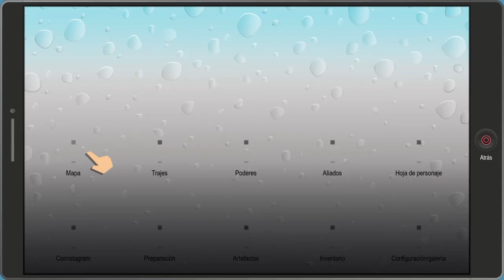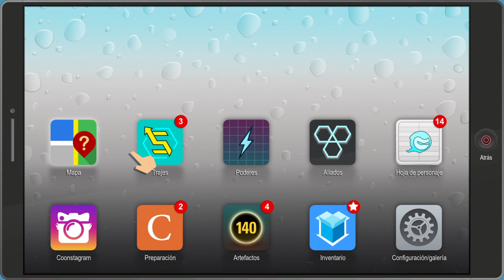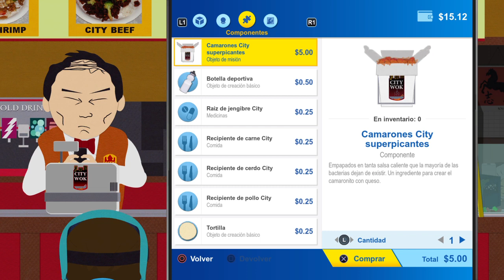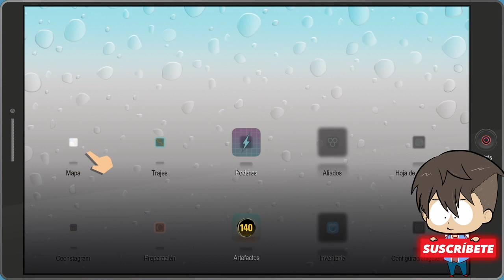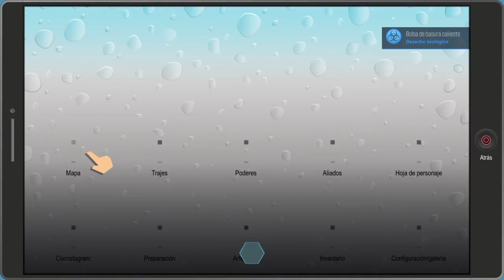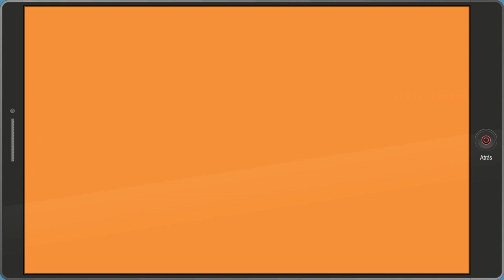GAMEPLAYS en ESPAÑOL LATINO [SOUTH PARK RETAGUARDIA EN PELIGRO] "Hierba Medicinal"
"MAYORES DE 18"
Hola banda ¿como esta? ¿que dicen?
Ahora tendremos en el canal de GAMEPLAYS EN ESPAÑOL LATINO, esta historia de SOUTH PARK "RETAGUARDIA EN PELIGRO" es una secuela inmediata del primer titulo, " la vara de la verdad"

Sigan esta historia llena de pedo, fluidos corporales, insultos, y demás temas adultos en una forma bastante graciosa, a lado de Cartman, Kyle, Stan y el niño nuevo del pueblo.

Sigan esta serie bandan hasta el final, y asi podran apoyar al canal a que crezca y pueda seguir trayendo estos gameplays.